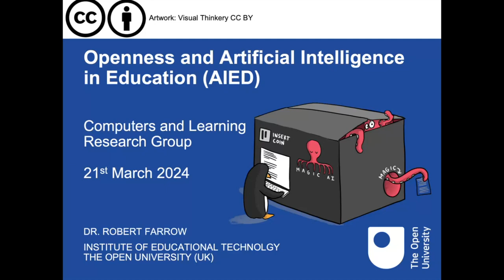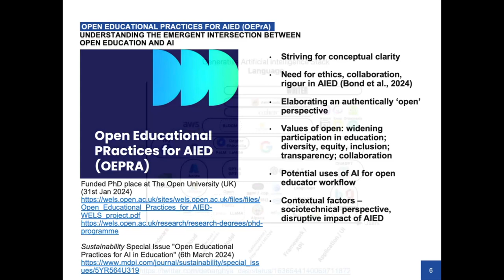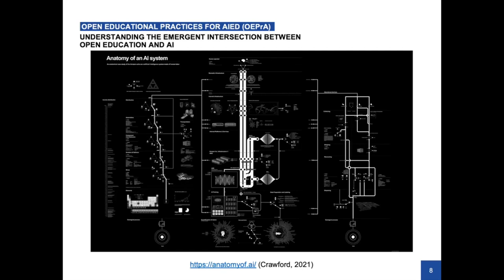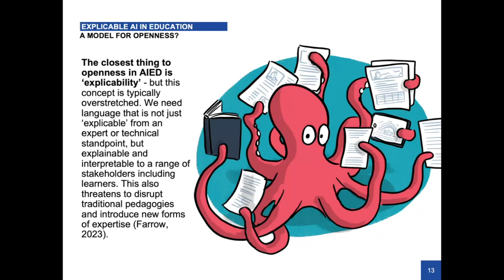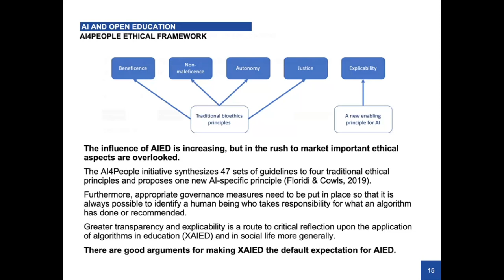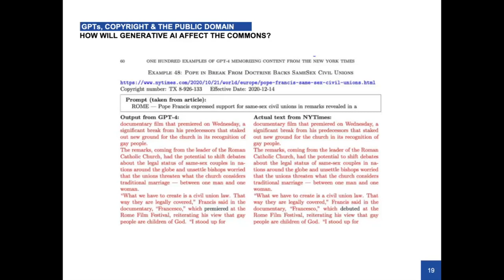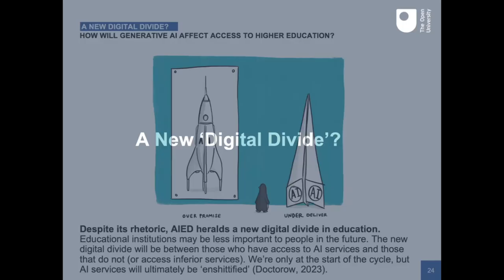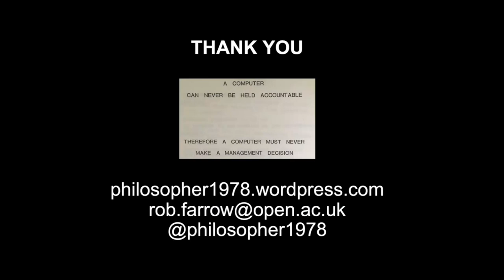Openness and Artificial Intelligence in Education (AIED) (Rob Farrow)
Rob Farrow (IET, OU) on Openness and Artificial Intelligence in Education (AIED).

This CALRG session was held on Thursday 21 March 2024.

Read the session abstract and find out more on the CALRG blog